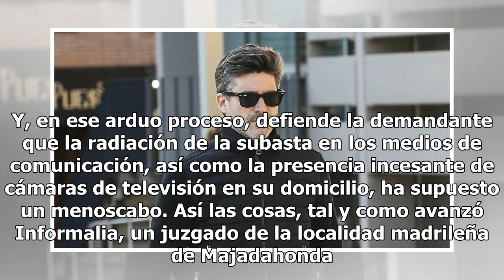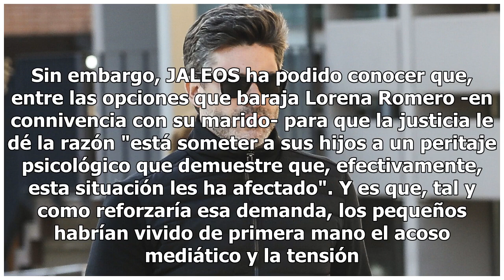La estrategia de la mujer de Toño Sanchís tras su demanda contra Mediaset